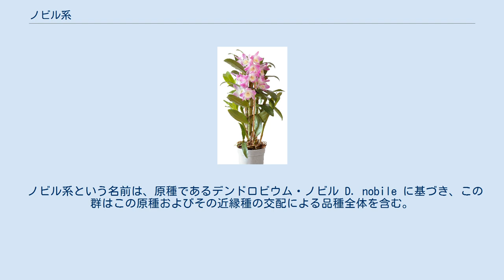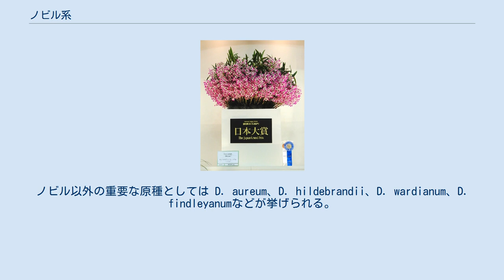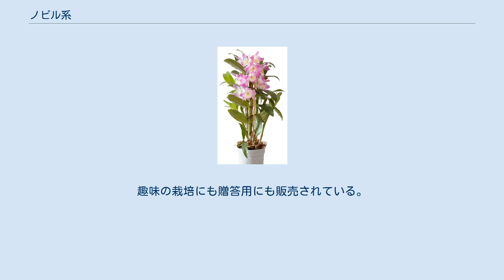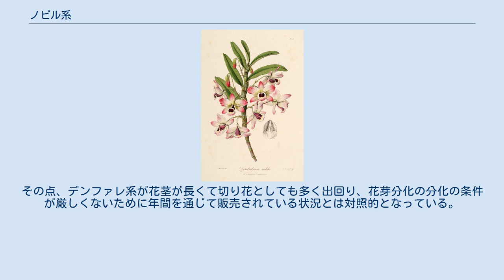ノビル系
ノビル系の交配品種 代表的なデンドロビウム ノビル系とは、洋ランとしてのセッコク属の植物の一群を指す名である。
茎に沿って多数の花をつけるのが特徴で、かつてはデンドロビウムの主流であった。
 ノビル系という名前は、原種であるデンドロビウム・ノビル D. nobile に基づき、この群はこの原種およびその近縁種の交配による品種全体を含む。
日本のセッコクもこれらに近縁で、この群の交配親としても使われている。
 特徴としては細長い偽球茎の節ごとに少数の花をつける。
花はその年以前の茎に開花する。
低温で花芽を生じ、また比較的低温に強いため、日本の一般家庭でも栽培が可能である。
かつてはデンドロビウムといえばこれを指した。
 デンドロビウム・ノビル(図版) 多年生の着生植物で、多茎性のラン科植物。
偽球茎は棒状、種類にもよるが草丈は大きいもので60cm程度になり、多数の節があって、節ごとに葉がつく。
葉には長い葉鞘があり、茎を包んで、先端には葉身がつく。
葉身はほぼ楕円形から卵状楕円形、革質で平坦。
 花は前年に生長した偽球茎に咲くか、二年前のものに開花するのが普通である。
ノビルは二年前の偽球茎に咲かせるものであったが、セッコクの系統は一年前のそれに開花する。
花茎は短く、一つの花茎当たりごく少数、せいぜい4輪程度の花をつけるのみである。
その代わり、偽球茎の先端の方から中程まで、時にはより下方の節にまで一面に花を着けるため、株全体が花で覆われたようになり、美しい。
 花はセッコク属の標準的なもので、唇弁は多少丸く広がる。
花形の変異はあまり大きくない。
 ノビル系デンドロビウム各種 この類の品種改良では、日本は世界のトップレベルにある。
当初はその品種改良はイギリスを中心に行われたが、実生繁殖が比較的容易であったこともあり、日本でも早くから改良が行われ、一頃は欧米をしのぐ勢いがあったとも言う。
 この類でもっとも基本的な原種は上記のようにノビルという種である。
これを中心に熱帯性の種を交配したものがこの類の主要な部分を成す。
ノビル以外の重要な原種としては D. aureum、D. hildebrandii、D. wardianum、D. findleyanumなどが挙げられる。
日本のセッコクも近縁であり、交配親として利用され、その系統のものはやや小型で耐寒性に優れ、日本ではより栽培が容易である。
 花色は多様。
原種であるノビルは白っぽい花弁の先端側から紫に色づき、唇弁の中心の方が濃褐色に染まるというものなので、これに類する色彩が多く、ピンクや白、それに黄色などの色彩のものが作られている。
赤花や青系はほとんど無い。
 ノビルの原産地はインド北部からヒマラヤにかけての高地で、気温は高温時でも30℃程度にしかならず、寒冷期には最低気温が10℃以下に下がる。
また、雨季と乾季がはっきりしている。
この植物は雨期に生長し、乾期に休眠し、このときに花芽が分化する。
従って、開花させるには10℃程度の低温にさらす必要がある。
 このように洋ランとしては耐寒性が高く、日本ではしっかりした温室がなくても家屋内に取り込むだけで栽培が可能であり、これが古くから普及してきた理由にもなっている。
普通は春から夏にかけて成長、成熟し、秋から冬にかけての低温で花芽を生じて、保温が十分であれば冬に、特別な保温設備がなければ冬を越えて春に開花させる。
 ただし花芽分化の条件がはっきりしているため、これをうまく扱えない、あるいは肥料が多すぎるなどの場合には花芽が分化せず、それらが全て普通の葉芽となり、いわゆる高芽になってしまい、花を見られなくなる。
 大鉢仕立ての開花株 洋ランとして栽培される。
いわゆるデンドロビウムと言えば、この系統のものが標準的なものと考えられ、古くから広く普及している。
趣味の栽培にも贈答用にも販売されている。
 ただ、上記のように花芽分化の条件が厳しいため、開花株が流通するのは冬から春に限定され、それ以外の時期に花が販売されることはほとんどない。
また、花茎がごく短いため、切り花には向かず、鉢花としての販売が主流である。
その点、デンファレ系が花茎が長くて切り花としても多く出回り、花芽分化の分化の条件が厳しくないために年間を通じて販売されている状況とは対照的となっている。
^ 向坂編(2008).p.70 ^ 塚本他(1956).p111,p114 ^ ガーデンライフ別冊(1969).p.158 ^ 石田(2001).p.98 ^ 向坂編(2008).p.